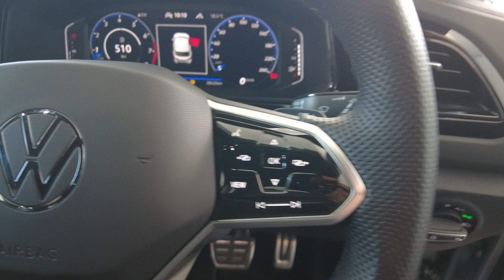2022 VOLKSWAGEN T-ROC Myaree, Fremantle, Booragoon, Spearwood, Cockburn, WA 11010260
Silver New 2022 VOLKSWAGEN T-ROC  available in Myaree, Western Australia at Melville VW. Servicing the Fremantle, Booragoon, Spearwood, Cockburn, WA area.

Melville VW
168 Leach Hwy